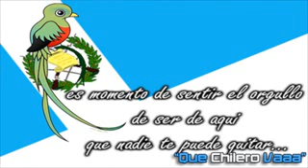CAERIO CANOA DE SAL STA CRUZ COMITANCILLO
Marimba orquesta gema india